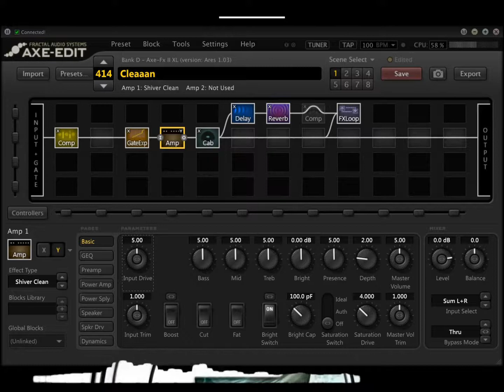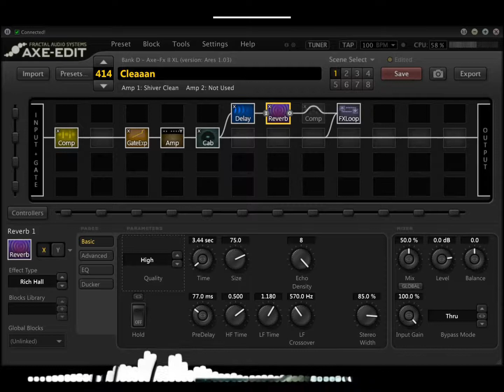【Ambient】 Ow My Feelings 【Periphery Arrange】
【Original】
PERIPHERY - Ow My Feelings